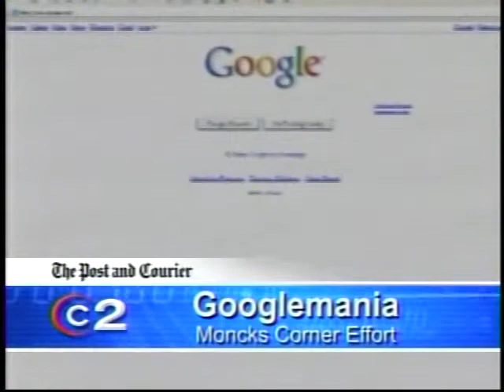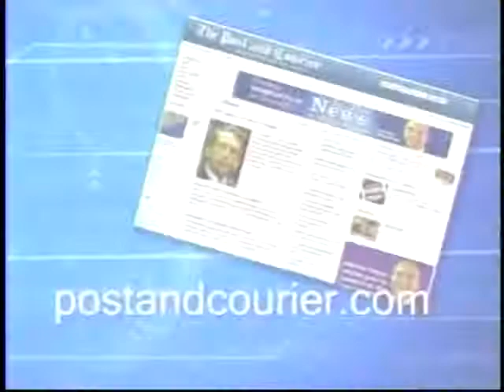Make It Moncks Corner - In The News with Warren Pepper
Warren Pepper interviews Home Telephone Company's Public Relations Coordinator Dewey Ford about the "Make It Moncks Corner" campaign.